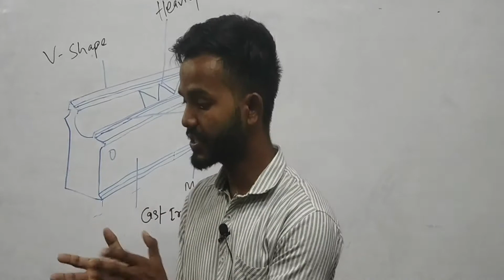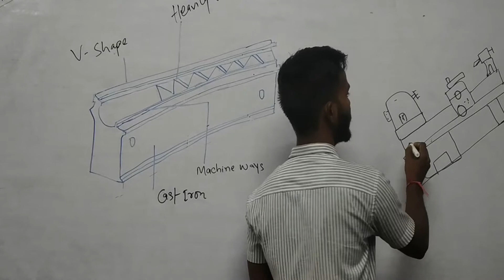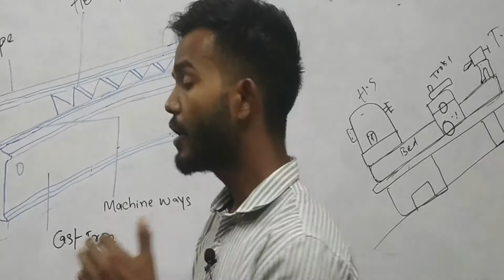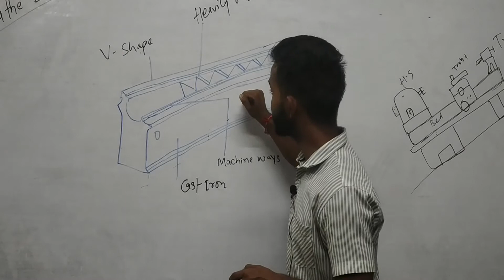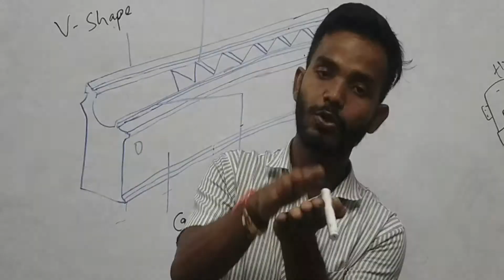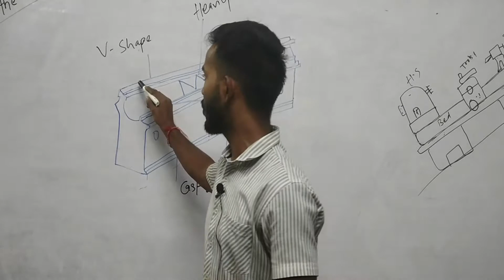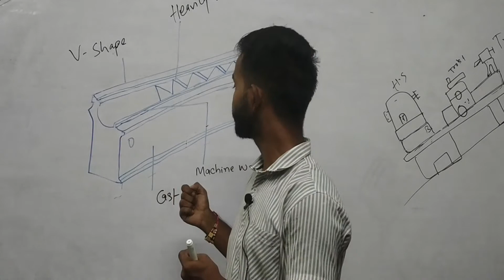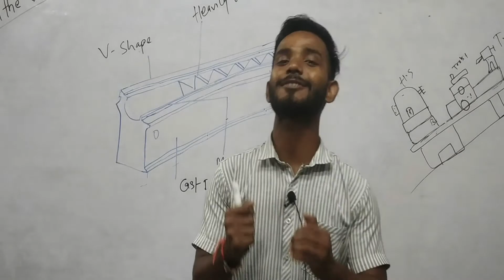lathe bed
its give you lots of knowledge about bed of the lathe
This channel will help you a lots of knowledge about .. for your ITI/DIPLOMA/B-TECH  and related competition exam too.. this channel also help you for deatils understanding for your knowledge and doubt..    for solving your doubt we can make some video or other type of solution process ..